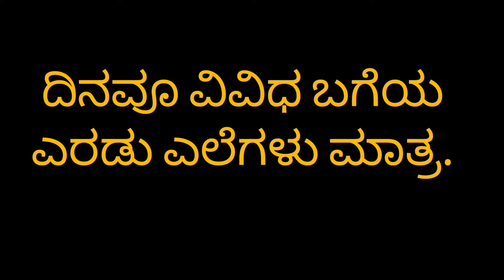special kashaya.ದಿನ ನಿತ್ಯದ ಕಷಾಯ ಹೀಗೆ ಮಾಡಿಕೊಳ್ಳಿ.ಸಂಪೂರ್ಣ ಆರೋಗ್ಯ ವೃದ್ಧಿಯಾಗುತ್ತದೆ.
ದಿನನಿತ್ಯದ ಆರೋಗ್ಯ ಹೇಗೆ ವೃದ್ಧಿಸಿಕೊಳ್ಳಬಹುದು?
ಒಂದು ಚಿಕ್ಕ ಬದಲಾವಣೆ ಬಹಳ ದೊಡ್ಡ ಸಹಕಾರ ನಮ್ಮ ಜೀವನಕ್ಕೆ ಸಿಗುವುದಾದರೇ?
ಏಕೆ ಹೀಗೆ ನಮ್ಮ ದಿನದ ಮೊದಲ ಸೇವನವಾದ ಕಷಾಯ ಹೀಗೆ ವಿಶೇಷವಾಗಿ ಮಾಡಿ ಸೇವಿಸಬಾರದು?

ನೋಡಿ ಮಾಡಿ ಬಳಸಿ.

ವಾಚಶ್ವಿನಿ